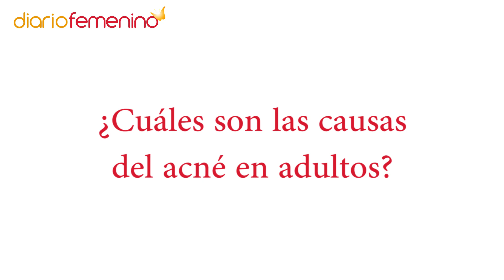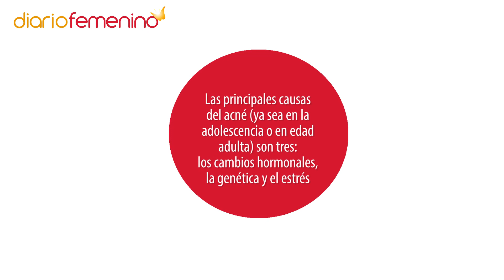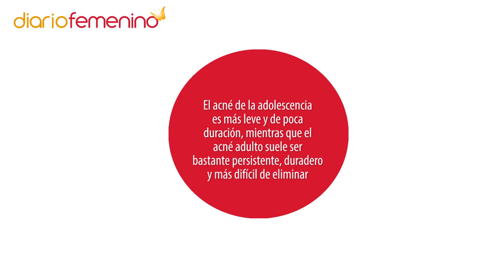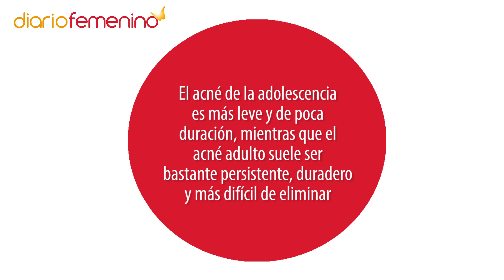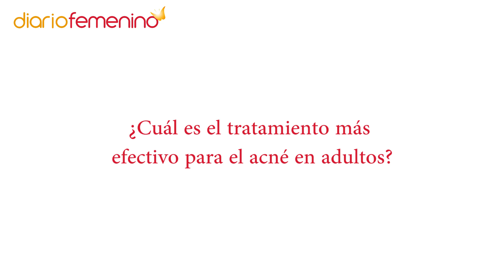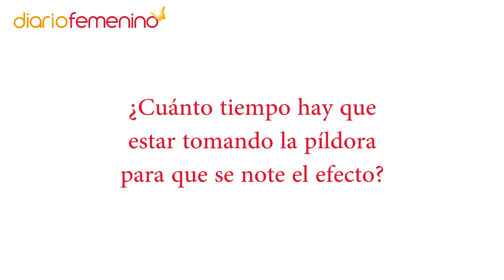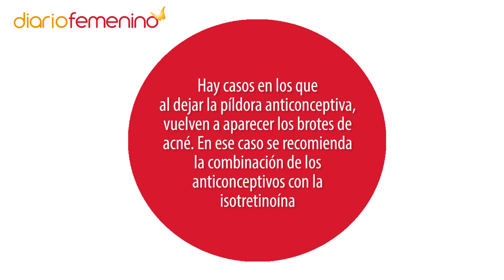Acné en adultos: granos y espinillas a partir de los 30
¿Por qué me sale acné de adulto? ¿Cómo saber si es acné hormonal? ¿Qué tratamientos existen? Aunque el acné está relacionado normalmente con la adolescencia y la pubertad, los adultos también pueden sufrirlo. Hablamos con Gloria Abad, dermatóloga de Doctoralia, para que nos explique las causas y qué tratamientos son más efectivos para el acné en adultos. ¡Dale al play para saber más!

- ¿Cuáles son las causas del acné en adultos? (00:34)
- ¿Hay alguna diferencia entre el acné juvenil y el que sale  en una etapa más adulta? (02:33)
- ¿Cuál es el tratamiento más efectivo para el acné en adultos? (04:15)
- ¿Cuánto tiempo hay que estar tomando la píldora para que se note el efecto? (05:35)

En el siguiente enlace podrás consultar 10 trucos para mejorar tu acné:

En nuestro canal de Youtube encontrarás vídeos de moda, belleza, pareja, psicología, sueños...